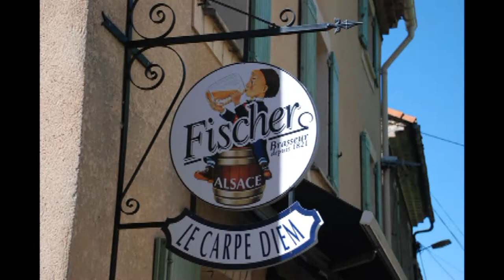MégaRide 2013 Corbière, Fr vers Susa, It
MégaRide 2013 Motoclubquebec.com
Départ de la Méga De Marseille- Gap à Corbière pour le premier cappucino vers la frontière Italienne pour Susa, It.